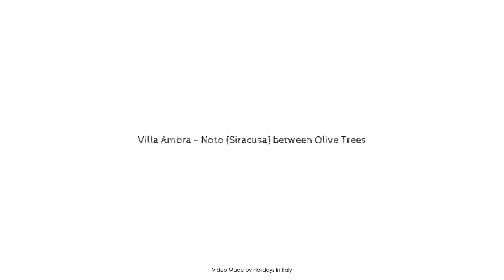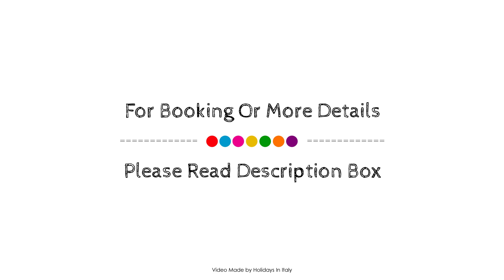Villa Ambra - Noto (Siracusa) between Olive Trees, Italy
Searching For
1. Villa Ambra - Noto (Siracusa) between Olive Trees
2. Villa Ambra - Noto (Siracusa) between Olive Trees Virtual Tour
3. Villa Ambra - Noto (Siracusa) between Olive Trees Rooms
4. Villa Ambra - Noto (Siracusa) between Olive Trees Amenities
5. Villa Ambra - Noto (Siracusa) between Olive Trees Videos
6. Villa Ambra - Noto (Siracusa) between Olive Trees Offers
7. Villa Ambra - Noto (Siracusa) between Olive Trees Deals
Audio Credit:
Track Title: Subway Dreams
Artist: Dan Henig